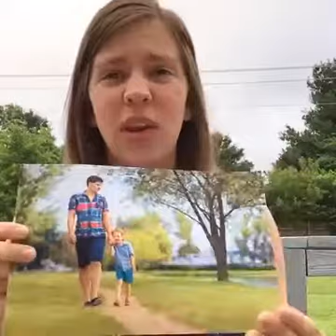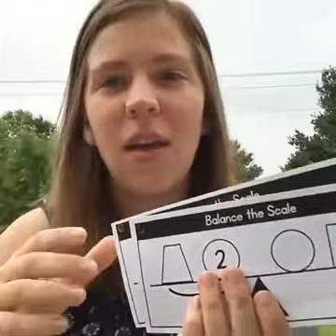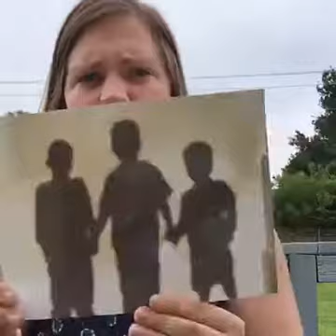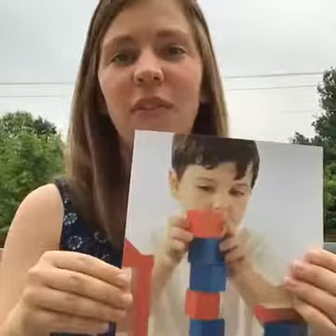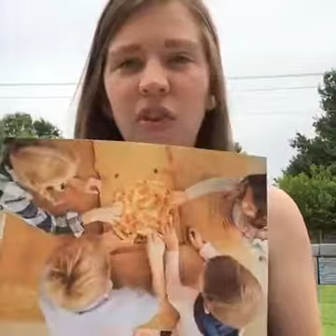Using Photographs in Math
When math mini-lessons turn into mega-lessons and your small-groups seem dull, photograph-based stories are the perfect way to 'hook' learners and connect your learning to the real-world!